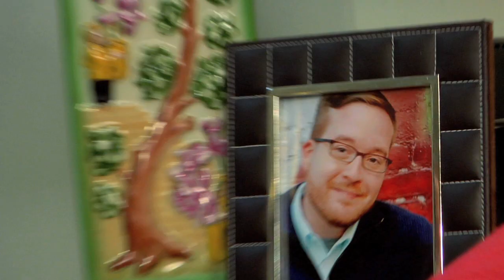JACK IN A BOX: The Family (Episode 12)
Jack's Mother & Aunt have a lot to say about his weight, what it means to be a good son and, of course, Lady Gaga.  Special Guest Stars (and Two time Tony Award Nominees): ALISON FRASER & MARY TESTA.

Written by MICHAEL CYRIL CREIGHTON
Starring MICHAEL CYRIL CREIGHTON as JACK
Special Guest Stars:
MARY TESTA as MOTHER
ALISON FRASER as AUNT HEIDI

Featuring: Clyde The Wonder Dog!

Shot & Edited by JIM TURNER

Production Assistants: ASHLEY WILSON & ANDREW GOLDSWORTH

ABOUT "JACK IN A BOX"

"clever, funny-sad-funny"- David Cote, Time Out NY Blog

He used to love theatre...until he sold tickets for it...

Jack In A Box is an original web sitcom from actor/writer Michael Cyril Creighton. Jack was a mild-mannered young man with a BFA in acting and no life skills. He took a job at a theater box office because it didn't involve heavy lifting, wearing a blazer or using Excel. A few years and thousands of customers later, Jack finds himself less mild-mannered and less young than ever before. Watch Jack try to manage his anger while navigating an insular universe where everyone is even more unstable than he is. Like all caged animals, he is going to throw his sh*t at you sooner or later... but first he's going to eat a cupcake and take a phone call from his mom. Service with a smirk, that's all you can ask for.